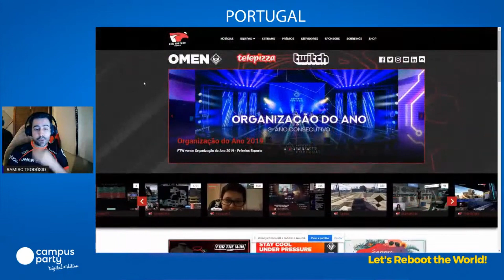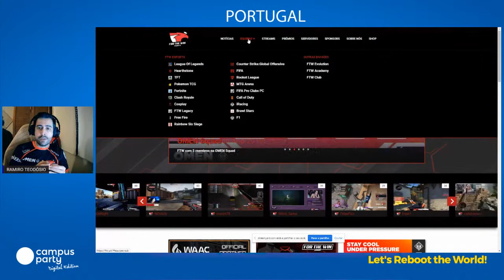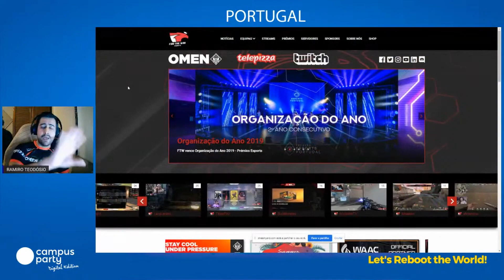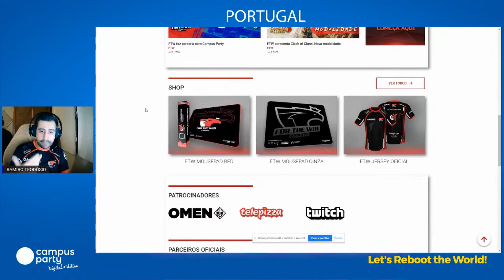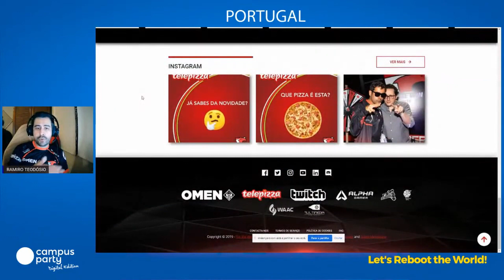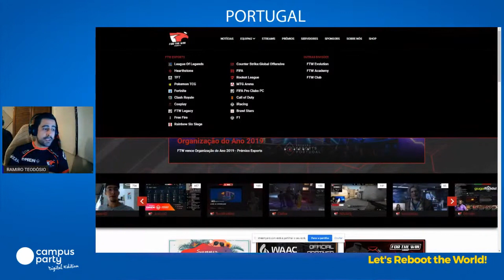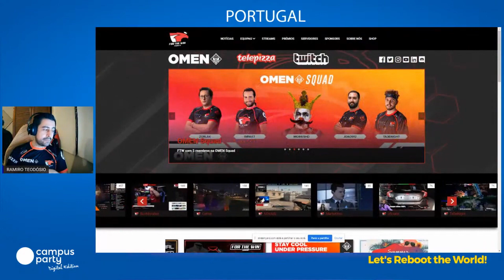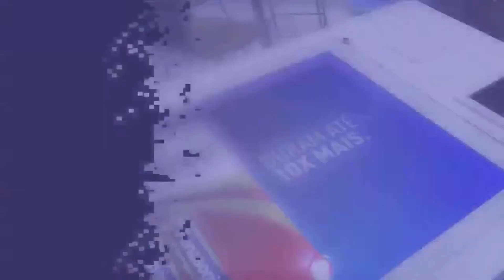Clube de Esports: da sua formação ao sucesso - Palco Joy Of life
Palestra: " Clube de Esports: da sua formação ao sucesso "
Orador: Ramiro Teodósio

Palco: Joy of Life
Data: 11/07/2020